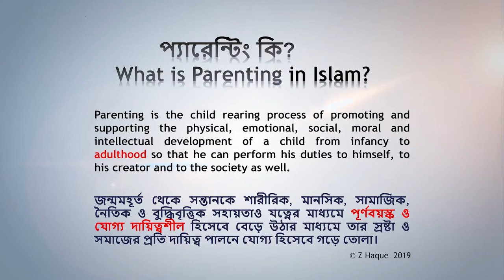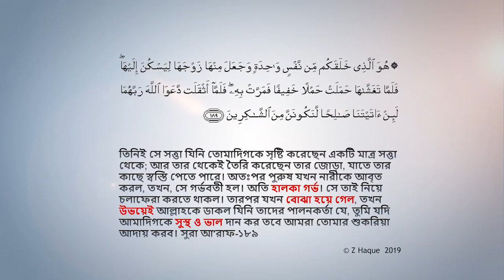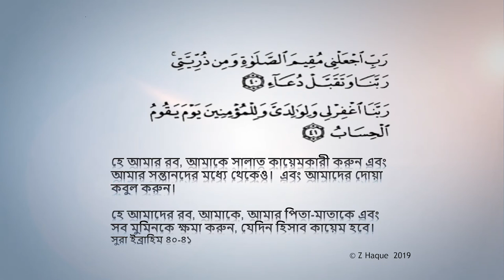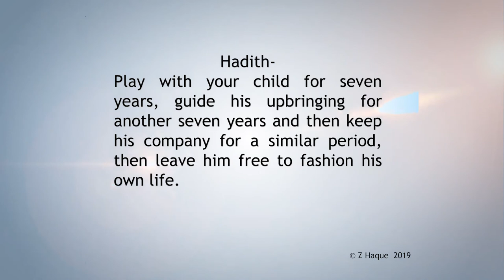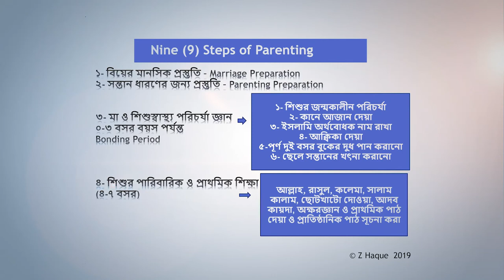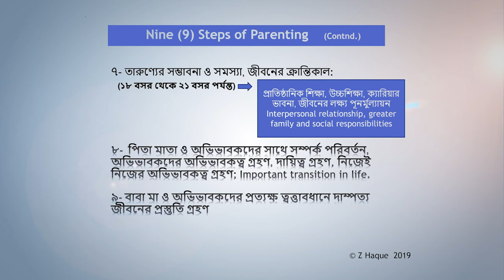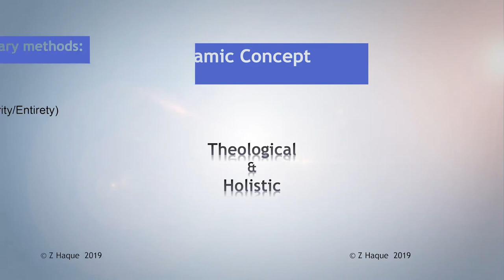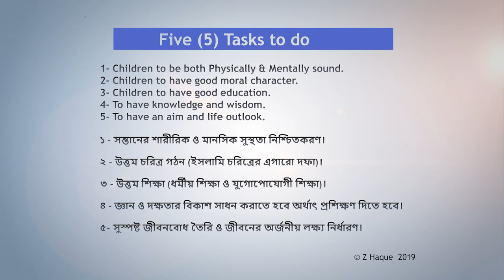প্যারেন্টিং তথা সন্তান প্রতিপালন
ইসলামি দৃষ্টিভংগীতে সন্তান প্রতিপালন বা প্যারেন্টিং নিয়ে অতি সংক্ষেপে  কিছু আলোচনা।